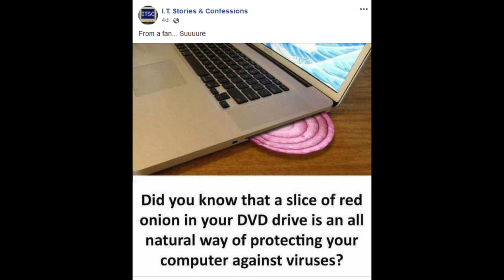Top 5 Submissions: Week of May 26th - ITSC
In this series, we show off our top 5 posts of the past week, with some commentary as well about them.